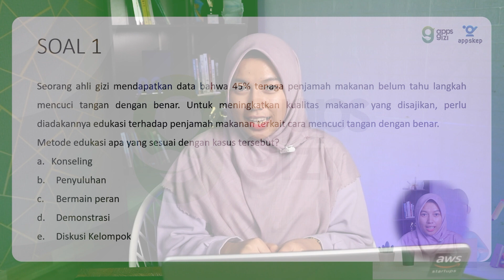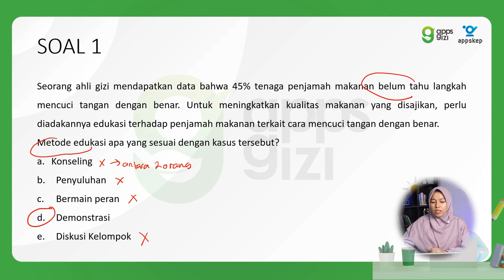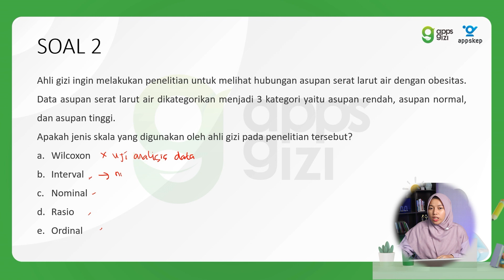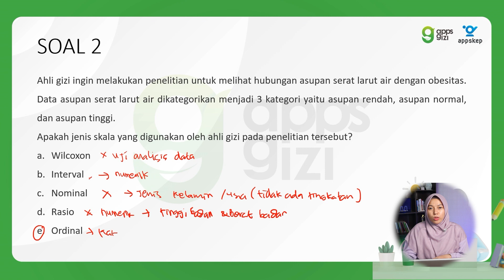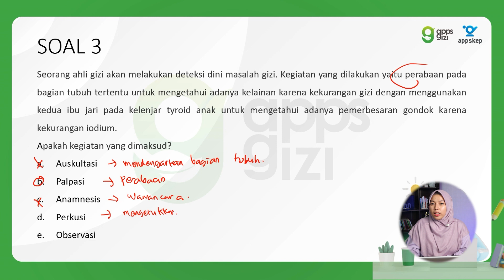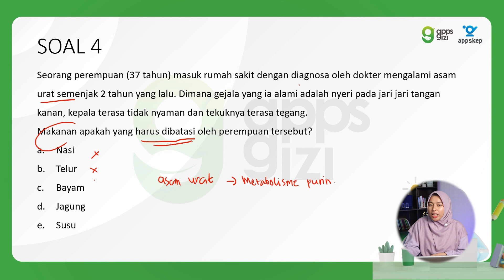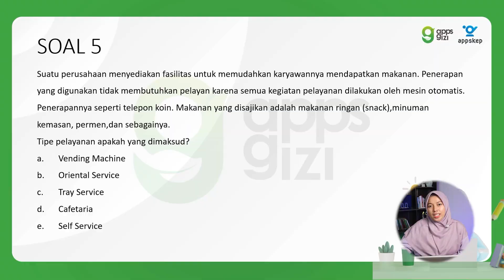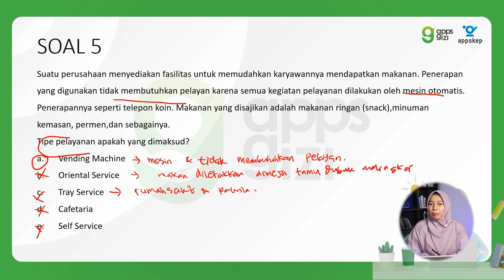PEMBAHASAN PREDIKSI SOAL UKOM GIZI (EPISODE 10)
PREDIKSI SOAL UKOM GIZI YANG SERING MUNCUL (EPISODE 10)

Hallo sahabat Apps Gizi...
Kali ini Tim Apps Gizi hadir dengan suasana baru nih, Yaps kali ini akan membahas salah satu topik soal UKOM Gizi yang sering keluar di tahun ini

Episode kali ini akan membahas terkait:
1. Metode edukasi apakah yang sesuai dengan kasus tersebut?
2. Apakah jenis data yang digunakan oleh ahli gizi pada penelitian tersebut?
3. Apakah kegiatan yang dimaksud?
4. Makanan apakah yang harus dibatasi oleh perempuan
5. Tipe pelayanan apa yang dimaksud?

Nah, tunggu apalagi nih, yuk ditonton videonya yaa. Jangan sampai kelewatan guys...

Kalian mau belajar lebih maksimal lagi ? Yuk ikutan Try Out Mandiri Persiapan UKOM D3 Gizi, D4 Gizi dan profesi Gizi. Ayo segera daftar.